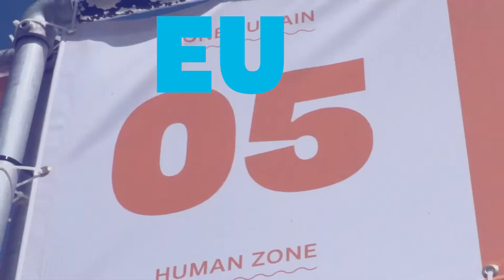EURÊKA! Vox Pop (FR-EN)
C'est quoi Eurêka! ? Écoutez ce qu'en disent les principaux intéressés!

À la recherche d'activités en famille, ou en voyage au Canada? La plus grand fête de science au Québec n'attend plus que vous!

Au programme: une centaine d'activités gratuites et interactives!

**Au Vieux-Port de Montréal**
What is Eurêka! ?

Discover what our visitors have to say about it!

** At the Old Port of Montreal **